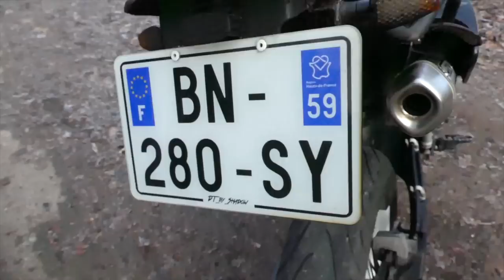UN SUPERMOT DES 16 ANS YAMAHA 125DTX !🔥(+150km/h)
Installe Raid gratuitement ✅ Mobile et PC et reçois un starter pack avec un champion épique Jotun 💥. Disponible uniquement pour les nouveaux joueurs pour les 30 prochains jours !

*NB ! Utilise seulement 1 code promotionnel dans les 24 heures

Salut, ça va toi ? dans cette vidéo je vous dévoile une nouvelle moto, la yamaha 125DTX disponible des 16 ans !

🛍️ Mon site internet pour tenter de gagner la derbi !

175 895 ❤️ 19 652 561